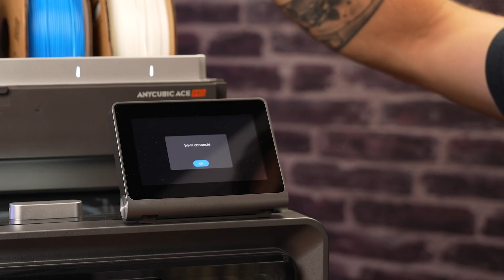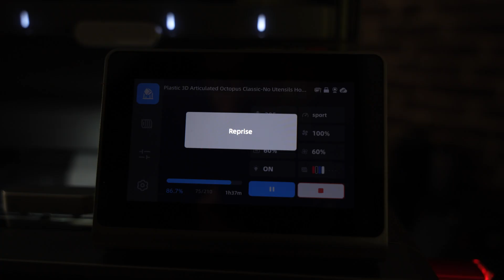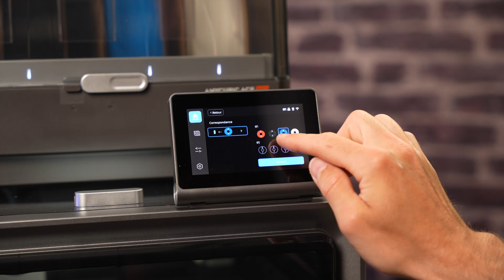💥 Anycubic Kobra S1 COMBO : L'Imprimante 3D QUI VA TOUT CHANGER à MOINS DE 400€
💥 Découvre la Anycubic Kobra S1 COMBO, l'imprimante 3D qui fait trembler la concurrence en 2025 ! Pour moins de 400€, tu vas voir une machine ultra rapide, précise, et simple à utiliser. Dans cette vidéo, je la teste de A à Z :
➡️ Unboxing,
➡️ Montage,
➡️ Tests d'impression
➡️ Résultats bluffants ?
➡️ Mon avis honnête après plusieurs jours d'utilisation.

🎯 À qui s'adresse cette imprimante ?
Débutants, makers passionnés ou pros de la modélisation ? Je répond à tout ça dans cette vidéo.

🔍 Chapitres de la vidéo :
00:00 - Intro
00:45 - Présentation de la Kobra S1 COMBO
02:30 - Montage & premières impressions
05:10 - Résultats d'impression
08:00 - Ce que j’ai aimé / Ce que j’ai moins aimé
10:15 - Verdict final : je recommande ou pas ?

💬 Dis-moi en commentaire : Tu penses quoi de cette imprimante ? Tu veux que je teste laquelle ensuite ? 👇

--- VIDÉO PRINCIPALE ---
🎦 Appareil Sony A7 IV
🎦 Objectif Sigma 24-70 F2.8
🎦 Objectif Sony 28-70mm F 3.5-5.6
🎦 Objectif Tamron 35-150mm
---VIDÉO SECONDAIRE---
🎦 Appareil Sony alpha 6400
🎦 Objectif Sigma 30mm F 1.4
🎦 Objectif Sony 55-210mm F 4.5-6.3
🎦 Objectif Sony 16mm F 2.8

🎤 Micro sans fil Andoer HF
🎤 Micro Cravate à moins de 10€

--- LUMIÈRE ---
💡NEEWER Ring Light
💡Softbox Andoer
💡Tube lumineux
💡Ampoules LED XIAOMI en arrière plan

--- DRONE ---
🚁 Drone DJI Air 2S
🚁 Filtres ND drone
--- ACCESSOIRES ---
Tablette Xiaomi Pad 5
Double screen
SSD 1To pour montage
Trépied K&F concept
Gorillapod 3K
Carte Lexar pro
Casque Logitech G PRO X
Souris Logitech G PRO
Clavier Logitech G512
Compteur d'abonnés
Stream deck
Pack de Filtres ND K&F concept
Pack de Filtres magnétiques K&F concept
Fausse herbe simple
Fausse herbe complet
Fausse fougère

Cette vidéo contient des communications et/ou liens publicitaires.
L'utilisation de ces liens ne vous coute rien, et me permettent de toucher petite commission sur votre achat.

TXOUBIDOUBIDOU